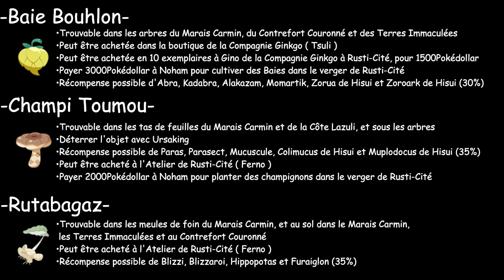Missions secondaires #54 Un en cas contrariant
Découverte du nouvel opus Légendes Pokémon : Arceus ! Attrapons-les tous ! 😉